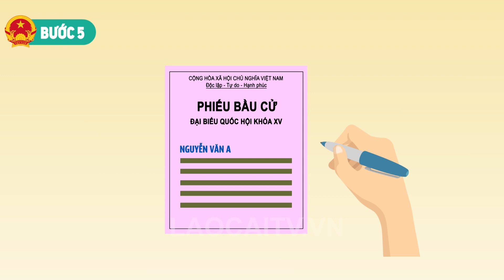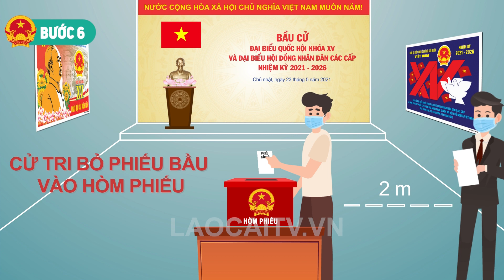Quy trình bỏ phiếu bầu cử tại khu vực bỏ phiếu | THLC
Laocaitv.vn - Chủ nhật, ngày 23/5/2021 là ngày cử tri cả nước bỏ phiếu bầu cử đại biểu Quốc hội khóa XV và đại biểu HĐND các cấp nhiệm kỳ 2021 – 2026. Để giúp các cử tri thực hiện đúng các bước bầu cử, sau đây chúng tôi xin được giới thiệu quy trình bỏ phiếu bầu cử tại khu vực bỏ phiếu:

Đài Phát thanh - Truyền hình Lào Cai